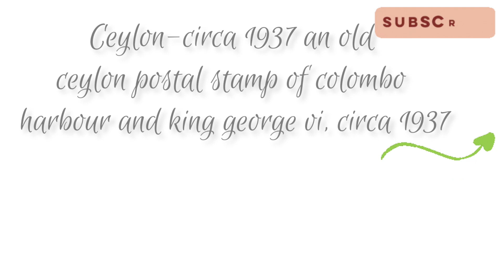Srilanka 🇱🇰 stamps collection